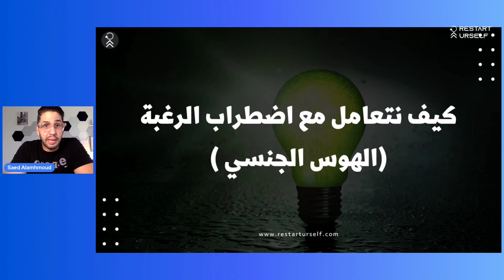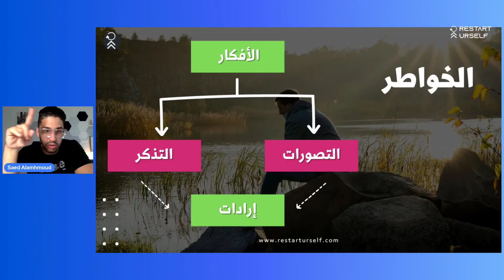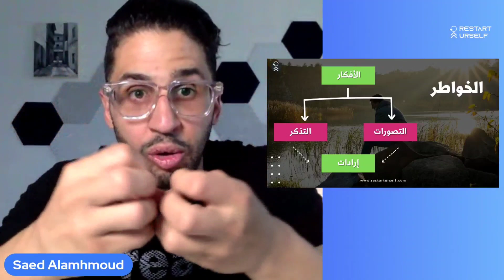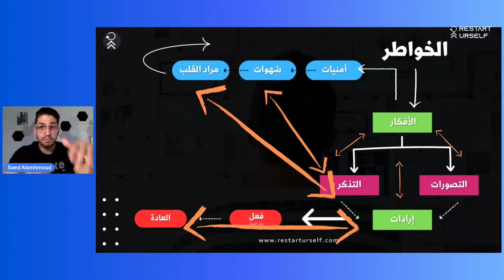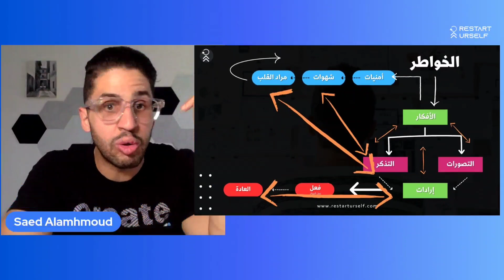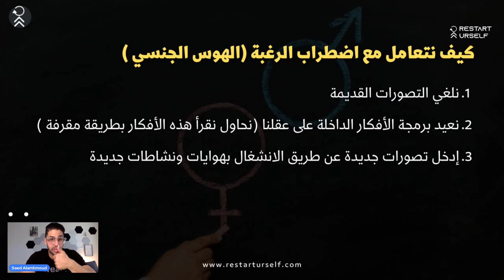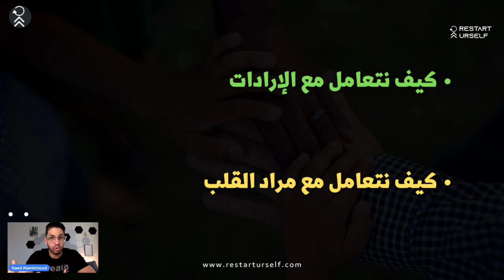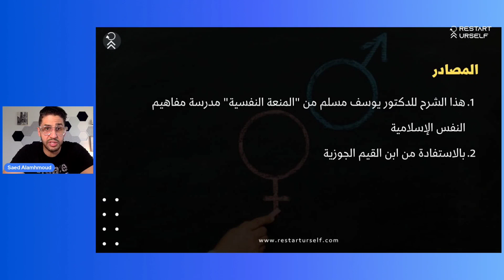كيف ندمن على الاباحيات والجنس ؟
غير حياتك للأبد واشترك في تحدي ال ١٠٠ يوم تعافي بإشراف كامل من م.سعد المحمود خطوة بخطوة ‏

اضطراب الرغبة  الجنسية ( الهوس بالجنس ) هي حالة معقدة  وغالبًا ما يساء فهمها وتؤثر على
حياتنا ، سوف نستكشف ماهية اضطراب الرغبة  الجنسية ، وكيف يؤثر على الأفراد ، وما هي العلاجات والعلاجات المتاحة لمساعدة أولئك الذين يعانون من اضطراب الرغبة الجنسية.سنناقش الأفكار وماهيتها وكيف تؤثر التصورات والتخيلات على هوى القلب ويجعلها عادات نتبعها خلال حياتنا وكيف يمكننا الحد منها ..
تم استوحاء هذه الحلقة من دورة الدكتور يوسف مسلم من المنعة النفسية ووبالاستفادة من ابن القيم الجوزية

00:00 البداية
02:49 كيف يبدأ الهوس الجنسي
10:39 ماذا يحدث عند تطبيق الخواطر على الأفعال
17:14 كيف نتعامل مع اضطراب الرغبة الجنسي
27:39 المصادر والنهاية

ابدأ رحلة التعافي من الادمان الان باشراف سعد المحمود من خلال التقييم